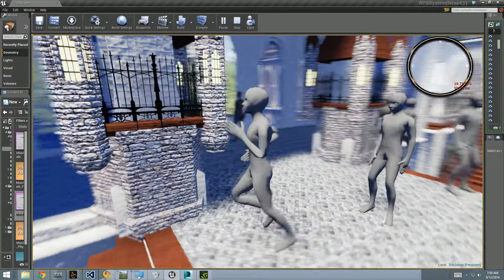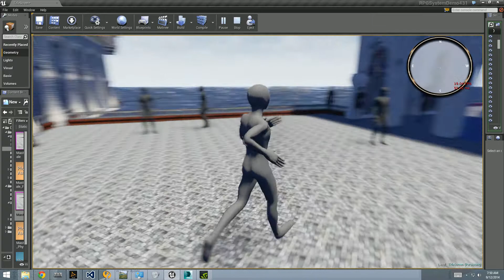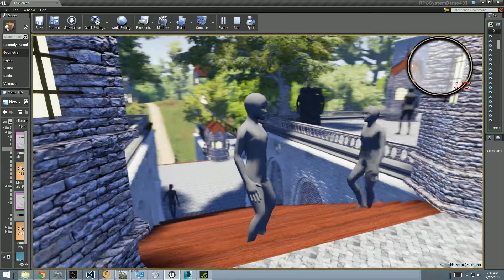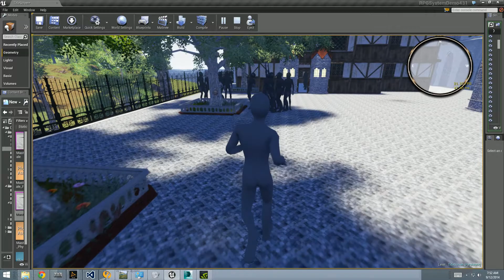Unreal Engine 4: NPC Croud Issues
I'm thinking the RNG in unreal may be the reason I'm having so much crowding in certain areas. I do not know if they use a 64 bit RNG but I'm thinking of implementing Marsaglia RNG to see if this fixes anything. From what i see when the system starts the first location for a vast majority of the NPCs are clustered in the same general area.